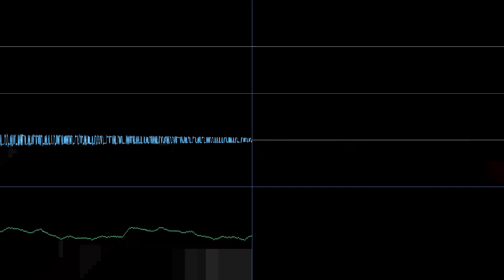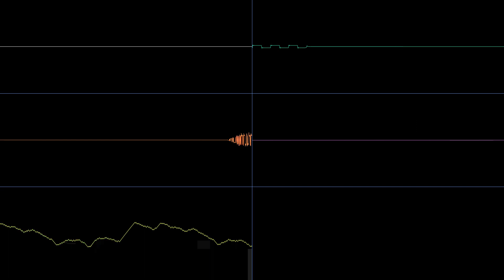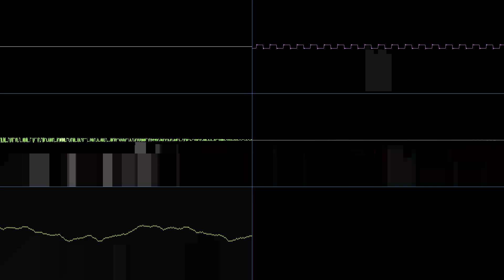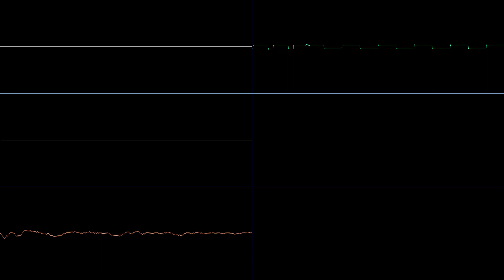Swardy - Down (ZylX050 V2 Cover)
Not quite a NES style cover, but technically possible. Enjoy!